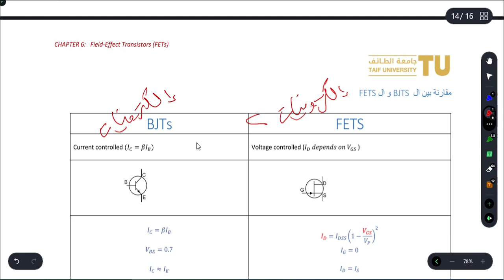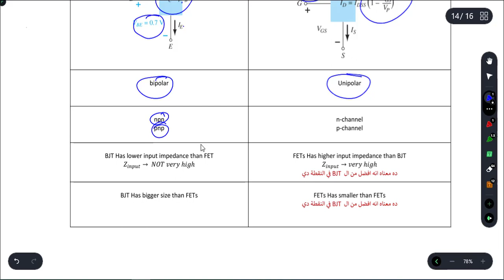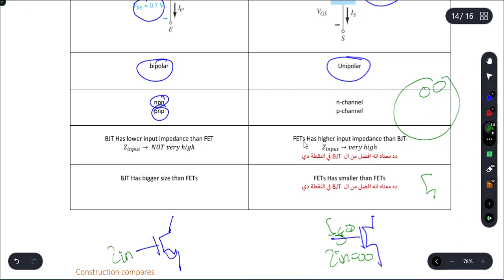electronics 2 | الكترونيات 2 | CHAPTER 6 | Field-Effect Transistors | مقارنة بين ال BJTs و ال FETS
Electronic Devices and Circuit Theory 11th Edition by Robert Boylestad and Louis Nashelsky

محتوي الكورس
Chapter  6 | Field-Effect Transistors
Chapter  7 | FET Biasing
Chapter  8 | FET Amplifiers
Chapter  9 | BJT and JFET Frequency Response
Chapter 10 | Operational Amplifiers
Chapter 11 | Op-Amp Applications

روابط جروبات النليجرام لكل المواد
رابط جروب دوائر كهربائية  1 | هندسة كهربائية